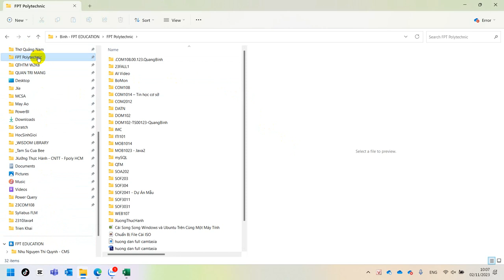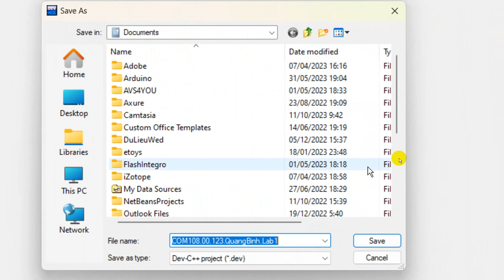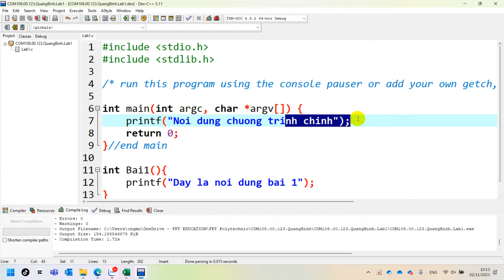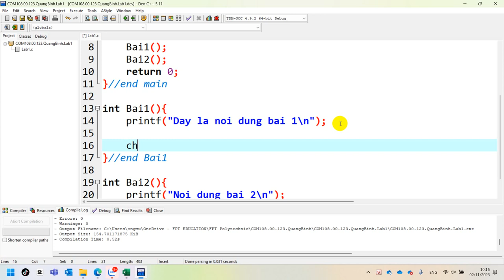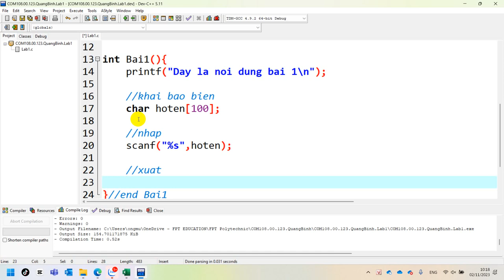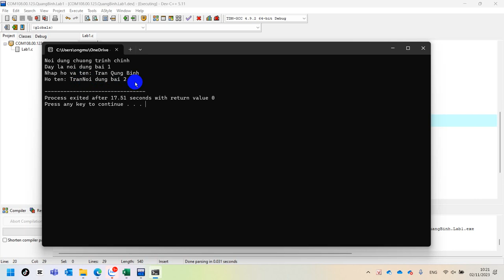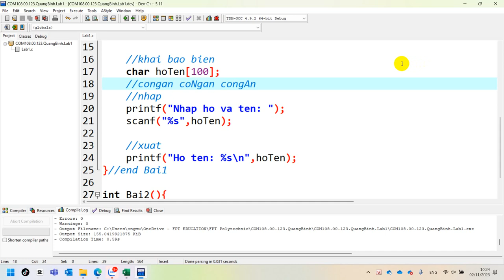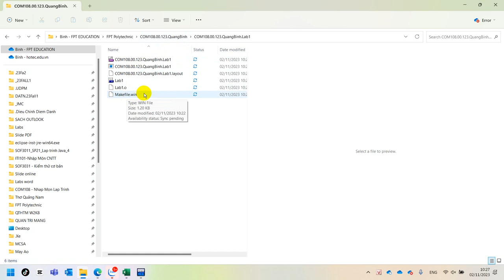Quy Chuẩn Tạo Và Lưu Project